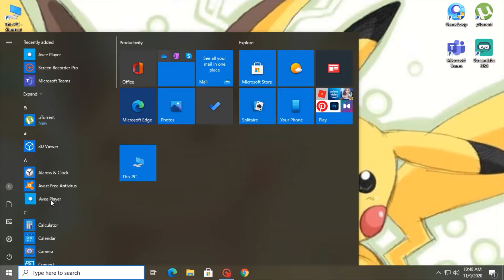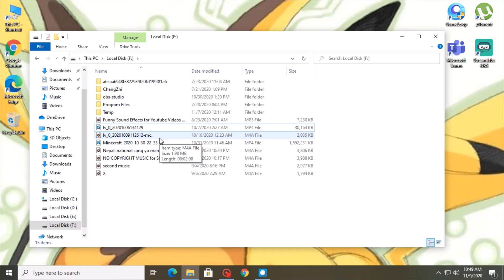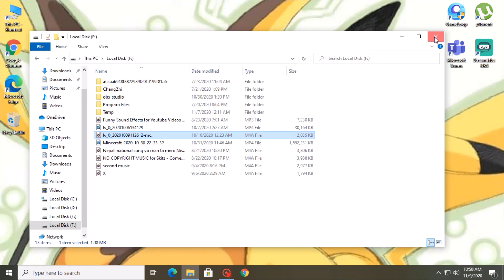make spectrum video by using Avee player